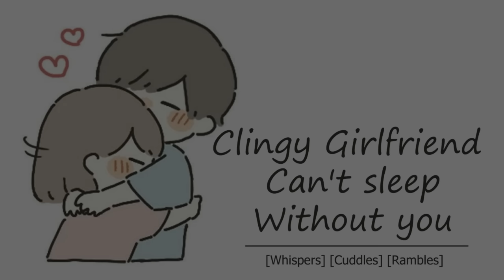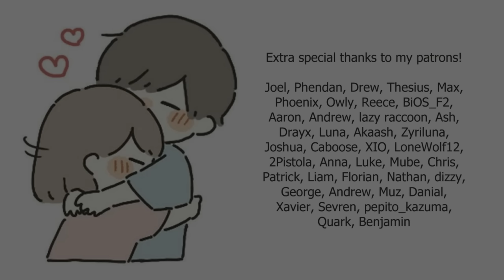[ASMR RP] Clingy Girlfriend Can’t Sleep Without you [whispers] [cuddles] [white noise] [rambles]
I see u 👀
ur adorable 🥰❤️😊

Also yes I am aware this video may be on the more quiet side, I hope it's not too bad. Very whispery, quiet vibes.

Extra special thanks to my Patrons!!!